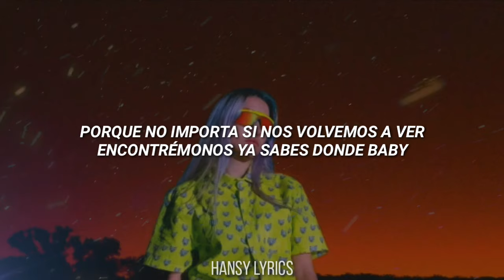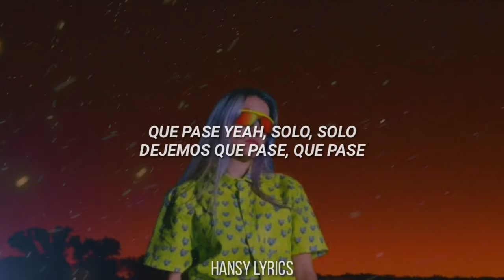Maria Becerra - Dejemos Que Pase || LETRA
Maria Becerra - Dejemos Que Pase (Prod. Big One)

Representante: @josemlevy

Créditos:
Dirección: Julián Levy
Director de Fotografía: Francisco Michel
Producción: Natanael Real
Cámara: Marcos Sambrizzi
Style: Bele Gandara
Color: Nahuel Srnec
Producción: Latinfluence

Letra:

Dejemos pasar la noche
Hasta que se haga de día

(Estribillo)
Quiero que mi camisa desabroches
Dejemo la cama encendía’

(Verso)
Después veo si me estoy enamorando
O si solo me estás demorando
Baby, creo que me estoy acalorando
Acelera, te estoy esperando
¿Por qué? por qué tanto estás preguntando
Aprovecha lo que está pasando
No se, creo que no me estás escuchando
No perdamos más el tiempo hablando baby

Se que te pone loco
Cuando empiezo a bailarte así
Le gusta como lo toco
Se que muere porque sea su lady

(Estribillo)
Dejemo’ la cama encendida

(Verso)
Después, te llego si me dices adonde
Sabes que soy la que te responde
Baby, no busco que tu seas mi hombre
Ni que en la calle digas mi nombre
No se, hacemo’ lo que nos corresponde
Sabes estas ganas no se me esconden
Porque no importa si nos volvemos a ver
Encontrémonos ya sabes donde baby

Que pase yeah
Solo, solo dejemos que pase
Que pase yeah
Que pase

Que pasee yeah
Que pase yeah
Que pase